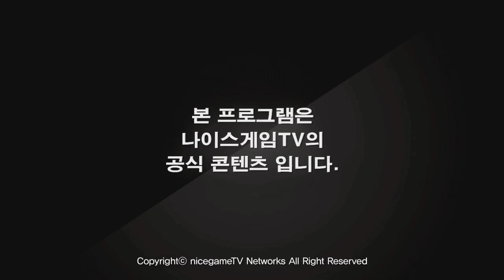141016 카운터스트라이크 집으로 3부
141016 카운터스트라이크 집으로 3부